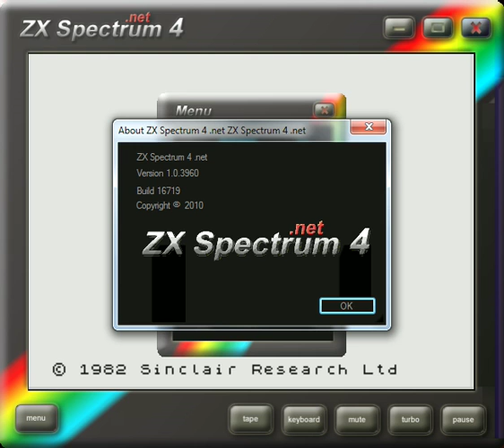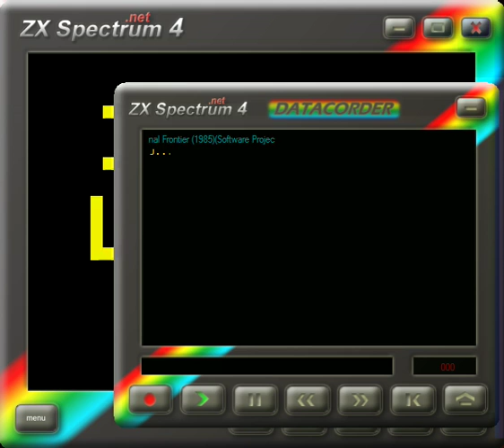Jet Set Willy II The Final Frontier - ZX Spectrum - emulador ZX Spectrum 4 - test en Windows 7 x64